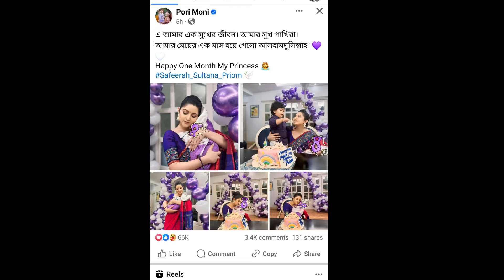পরীমনির মেয়ের প্রথম ভিডিও প্রকাশ করে! কি বলছে পরীমনি দেখুন